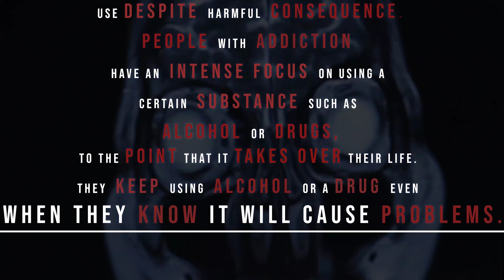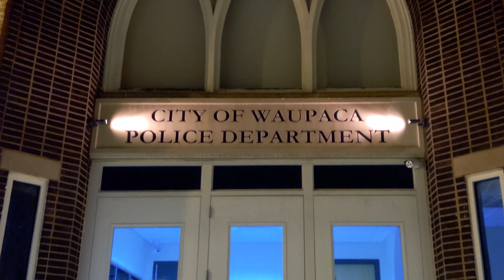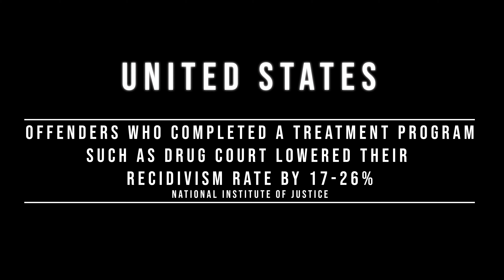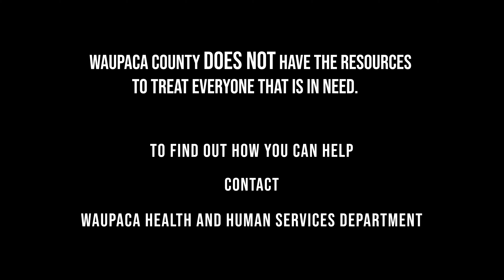Professionals (addiction)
Waupaca county working together to fight addiction.